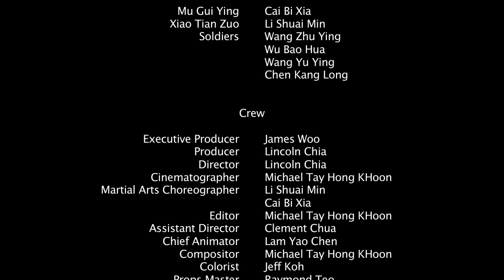穆桂英 The Legendary Female Warrior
A traditional Chinese opera fight scene that is staged and shot entirely on a green backdrop. The scene dramatises the classic confrontation between legendary Song Dynasty heroine, Mu Gui Ying, and her nemesis General Xiao Tian Zhuo.

This experimental short features a beautifully rendered CGI background and showcases sophisticated special effects rarely seen in Singaporean short films.

- Awarded Gold in Experimental Film & Best of Film Category, Crowbar Awards, 2008
- Official selection, 4th IndPanda International Short Film Festival, Hong Kong
- Official selection, 19th European Union Film Festival